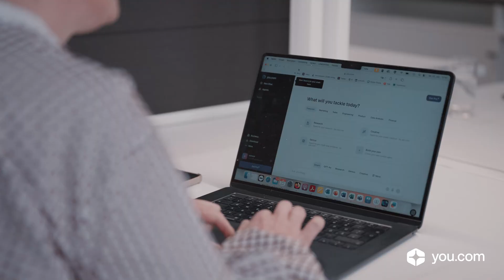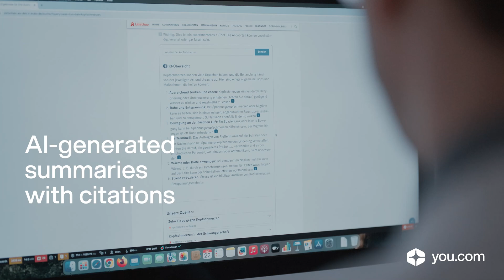From Days to Hours — You.com Accelerates Research at Health Media Publisher Wort & Bild Verlag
Dr. Dennis Ballwieser, Managing Director of Wort & Bild Verlag, shares how Germany's leading health media publisher embraced AI to transform their journalism workflow. Learn how partnering with you.com helped convert initial AI skepticism into enthusiasm, reducing 1.5 days of work to just 1-3 hours.